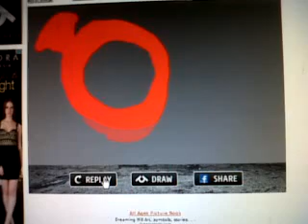How To Draw Oshima Yuko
thats why i try to draw yuko